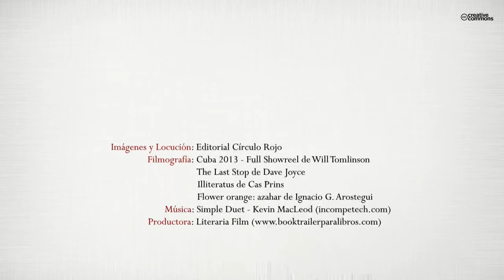El vecino de al lado (Booktrailer) - Editorial Círculo Rojo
Sergio, de cuarenta años y recién separado, decide mudarse a vivir a un nuevo piso para así cambiar de aires y disfrutar de una nueva vida. En esta nueva etapa sale a relucir todas sus ansiedades, y descubre despavorido que algo en él no funciona bien, y que aun cubiertas todas sus necesidades del exterior, la insatisfacción
le embarga por momentos. Las circunstancias le acercarán a Vicente, su vecino de al lado. Vicente, siendo éste un hombre inusual, viudo y dueño de un gato siamés, guarda en sí mismo una sabiduría extraída en todo momento de su propia experiencia.
Sergio descubrirá en la persona que vive a pocos metros de él, la enseñanza de que no sólo es el exterior lo que debe organizar, sino su mundo interior el que ordenar.
A través de la disciplina del autoconocimiento y conversaciones con su vecino que sacuden su propia mente, Sergio se verá con la tarea de reconstruir sus cimientos, pues los que le sostenían fueron obligados a derrumbarse para dar paso a nuevos
enfoques y percepciones.